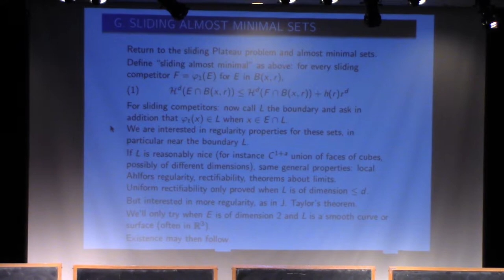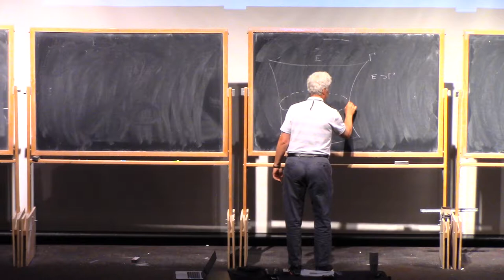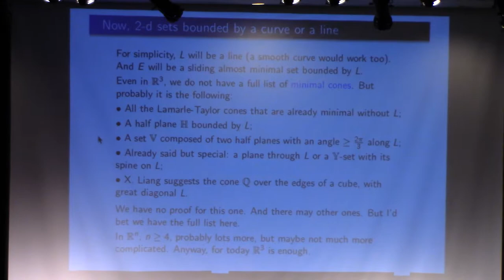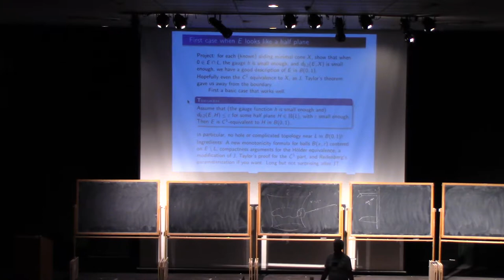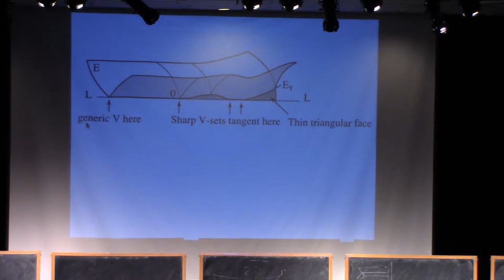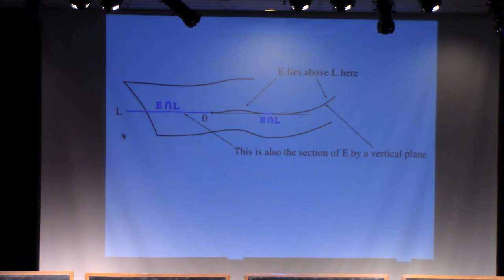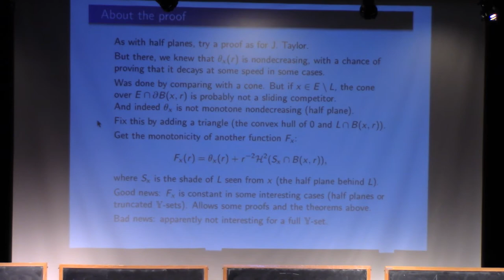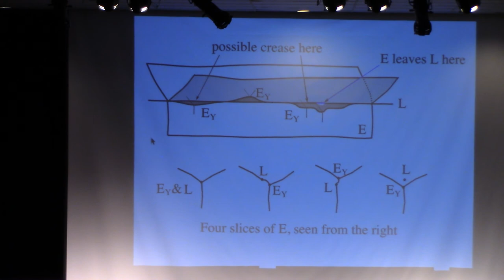Guy David, Sliding Almost Minimal Sets and the Plateau Problem, 4.1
Sliding Almost Minimal Sets and the Plateau Problem, Guy David, Universite de Paris Sud/Orsay

Existence and regularity for minimal sets of dimension 2.

This 4-lecture course is being presented at the 28th annual PCMI Summer Session taking place July 1–21, 2018, at the Prospector Conference Center in Park City, Utah. The residential, three-week Summer Session is the flagship activity of the IAS/Park City Mathematics Institute (PCMI), an outreach program of the Institute for Advanced Study. The 2018 research theme is Harmonic Analysis.